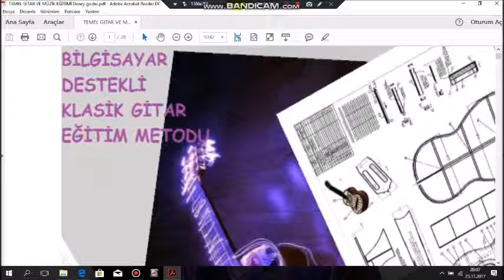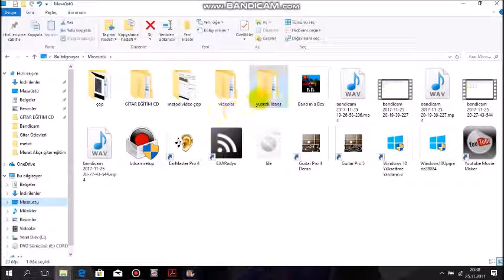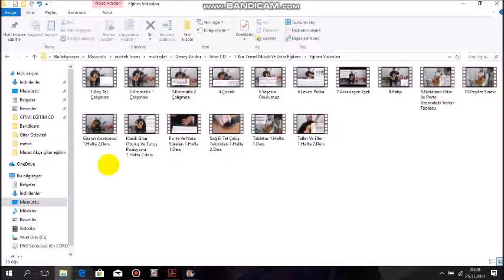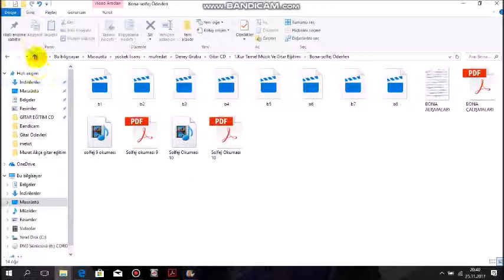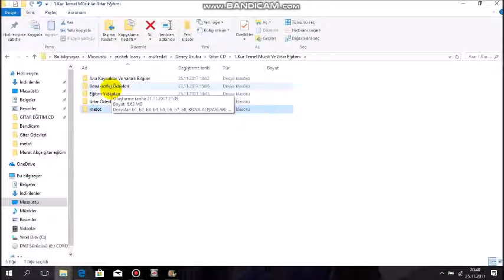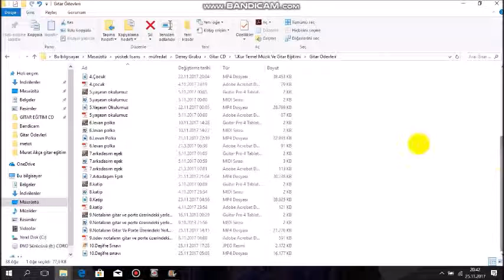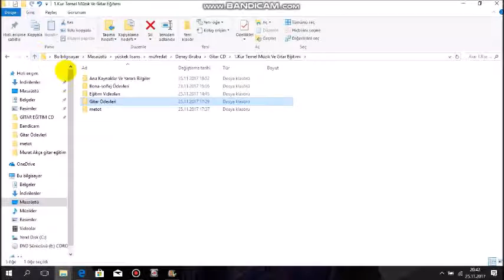A) Bilgisayar Destekli Klasik Gitar metoduna Giriş 1.Hafta 1.Ders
A) Bilgisayar Destekli Klasik Gitar Eğitim Metoduna Giriş 1.Hafta 1.Ders